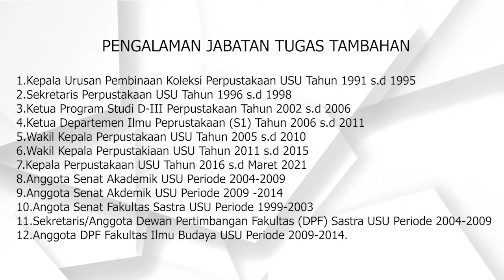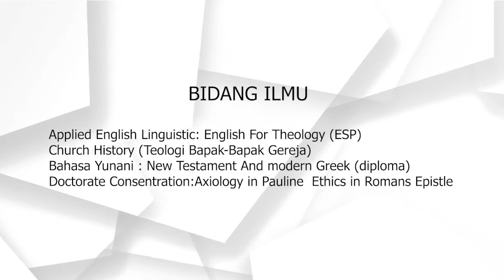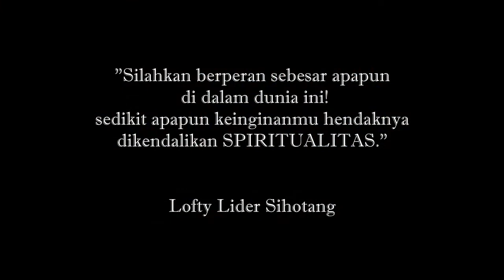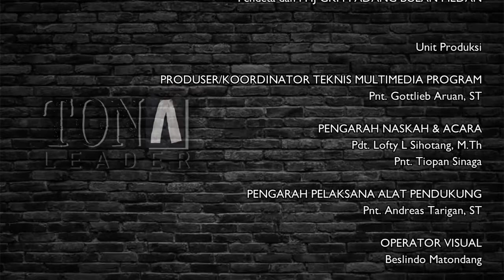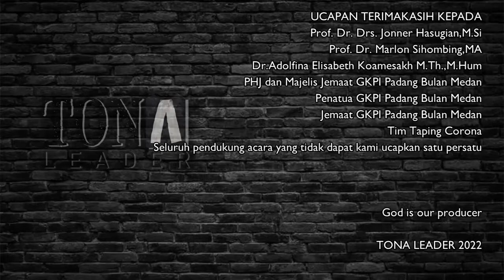TONA LEADER episode 11 "IMAN DAN AKAL BUDI"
TONA LEADER adalah talkshow rohani yang berisikan pesan, nasihat serta pengalaman hidup dari pada tokoh. TONA LEADER digagas pada tahun 2020 di gereja GKPI Pamen sebagai bentuk kreatifitas dalam mengisi pelayanan yang lebih meluas dimasa pandemi di Dunia.

TONA LEADER GKPI PADANG BULAN MEDAN

PENANGGUNG JAWAB & PELINDUNG PROGRAM
Pendeta dan PHJ GKPI PADANG BULAN MEDAN

Unit Produksi

PRODUSER/KOORDINATOR TEKNIS MULTIMEDIA PROGRAM
Pnt. Gottlieb Aruan, ST

PENGARAH NASKAH & ACARA
Pdt. Lofty L Sihotang, M.Th
Pnt. Tiopan Sinaga

PENGARAH PELAKSANA ALAT PENDUKUNG
Pnt. Andreas Tarigan, ST

OPERATOR VISUAL
Beslindo Matondang

VISUAL EDITING
Tian Tobing

KAMERAMEN
Suri Pratama Sibagariang
Yosia Sihotang

OPERATOR MIXER AUDIO
Bona  Sianturi
Imron Silaban

SET-UP AUDIO
Jeferson Hutasoit
Hendra Silaban
Sahata Sianturi
Raja Pardede

PENATA ARTISTIK/KOORDINATOR MUSIK NYANYIAN & KOOR
Alida Siburian

OFFICER
Yohana Simanungkalit

PENATA MUSIK
David Simanungkalit
Gopas Lumbantoruan
TianTobing
Gomgom Silaban

God is our producer

TONA LEADER 2021